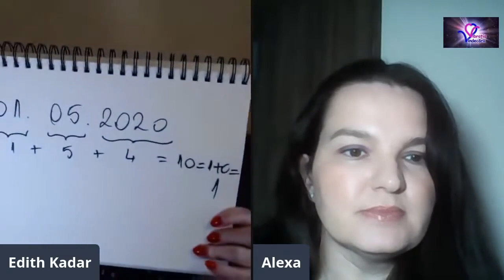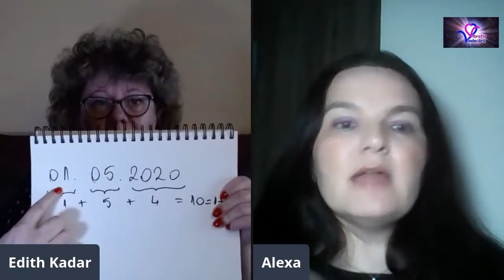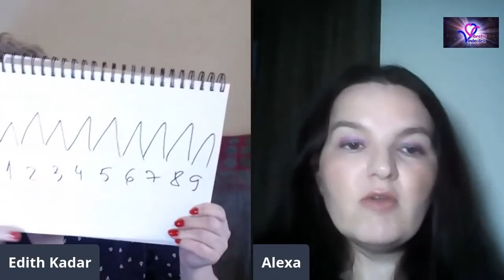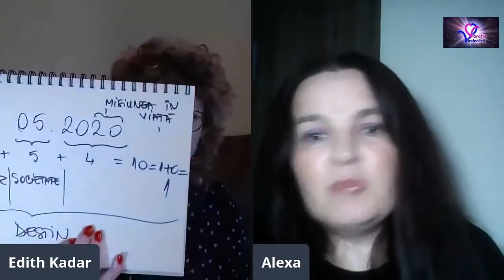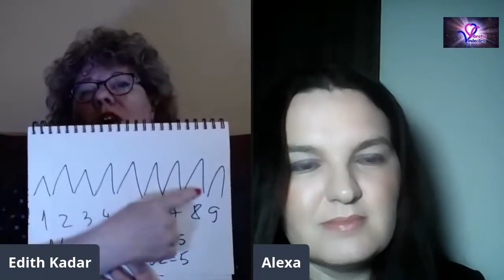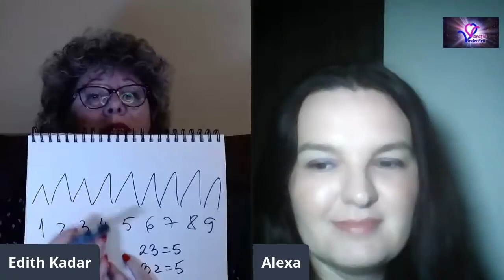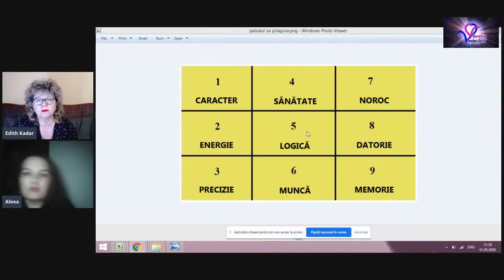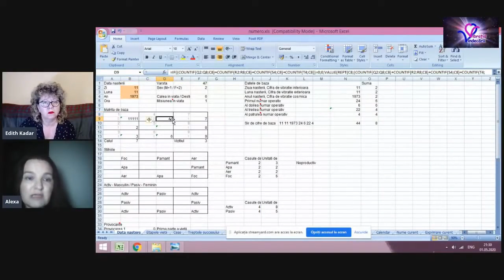Magia Numerelor si Calea in Viata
Un interviu sustinut de dr Edith Kadar
Invitata Numerolog si consilier dezvoltare personala Alexandra Mihartescu (Condur)